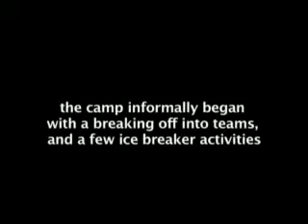YOUTH GLOBAL CITIZENS YOUTH CAMP EP 2